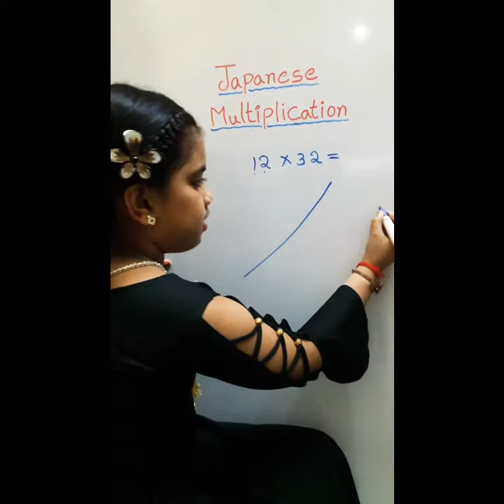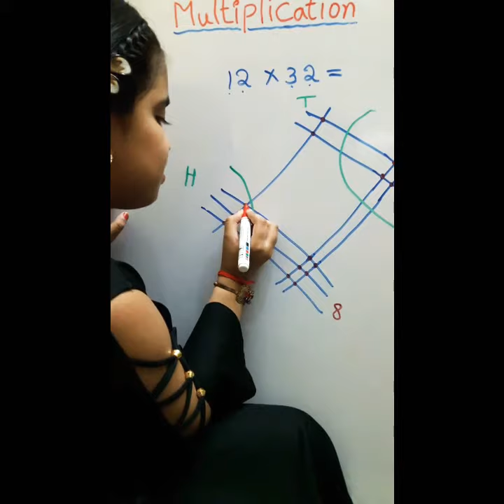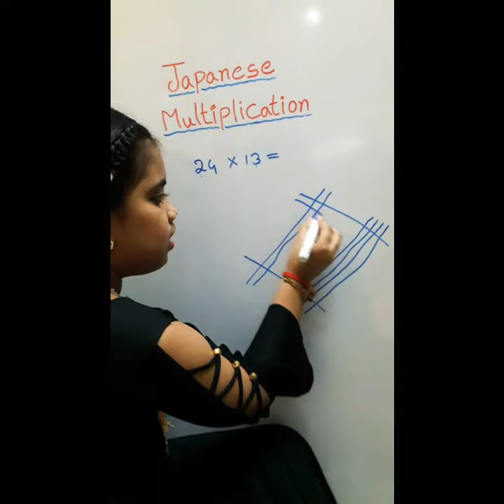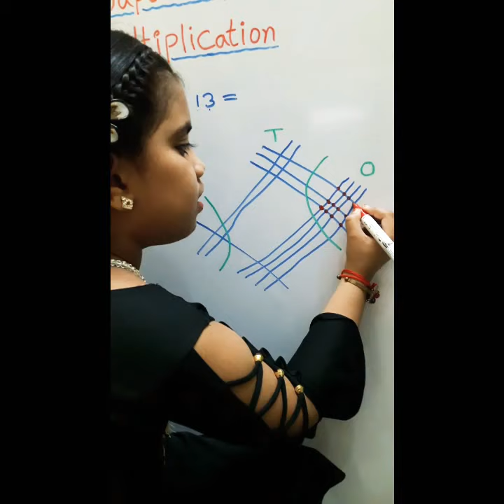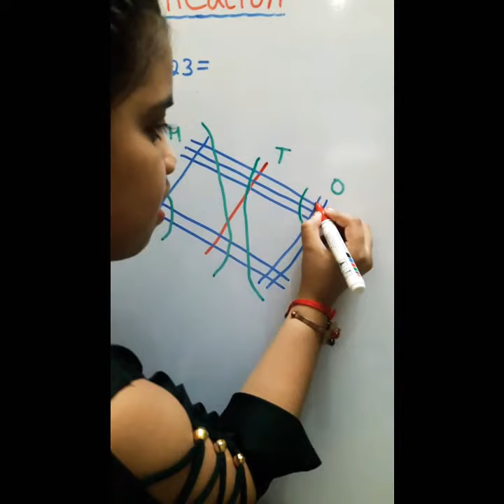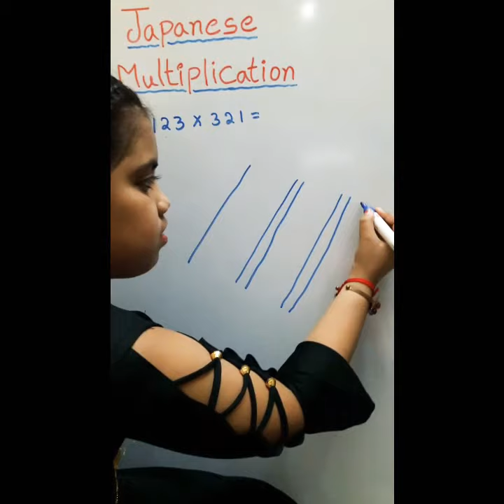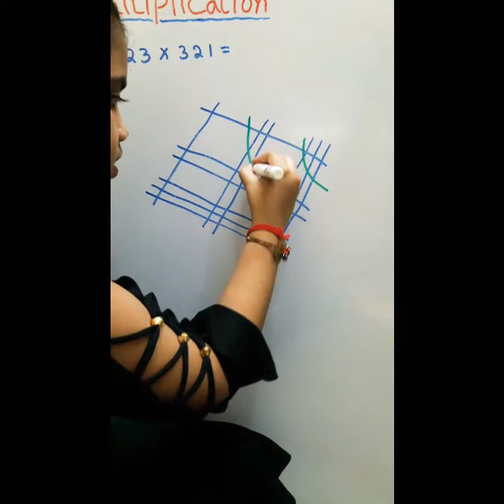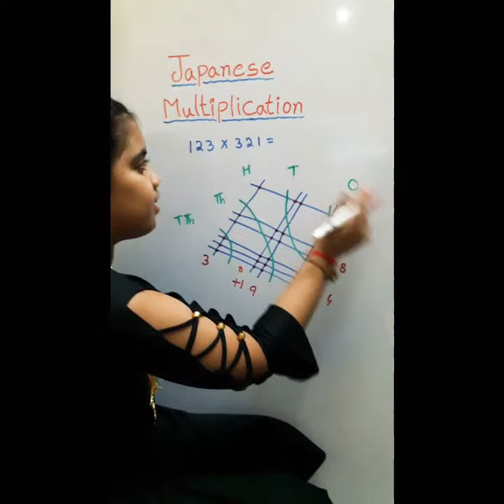Japanese Multiplication Method | Japanese Multiply Trick | 10 Sec Multiplication Trick | Short Trick